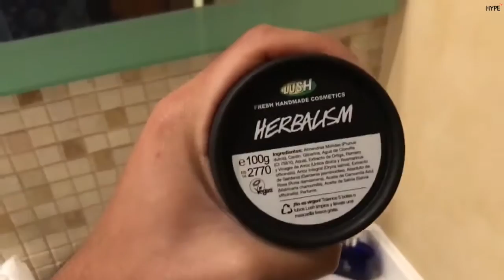Xuso Jones en Dubai | Cómete el Mundo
Dubai

Xuso Jones nos descubre la ciudad más grande y más populosa de los Emiratos Árabes Unidos (EAU).

Historia

Dubái es uno de los siete emiratos que conforman los Emiratos Árabes Unidos, cuya capital es la ciudad homónima. Está situado en la costa del golfo Pérsico, en el desierto de Arabia, y limita al sur con el emirato de Abu Dabi, con el de Sharjah por el noreste y, a través del exclave de Hatta, con el Sultanato de Omán por el sureste y con los emiratos de Ajman por el oeste y Ras al-Khaimah por el norte.

El descubrimiento de petróleo, en los años 1960, supuso un cambio significativo en la economía y administración de Dubái. En la década siguiente se formaron los Emiratos Árabes Unidos, dando término a su relación de dependencia con el Reino Unido.

El Gobierno de Dubái se rige por un sistema de monarquía constitucional, encabezado por el jeque Mohamed bin Rashid Al Maktum desde 2006.